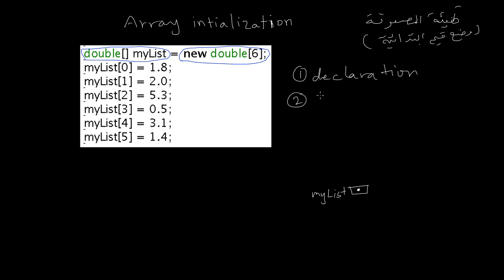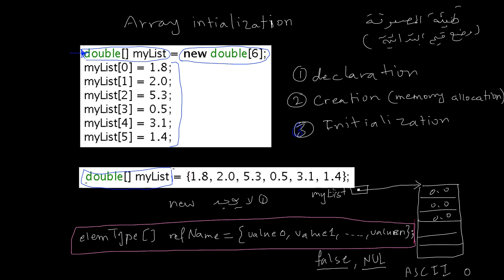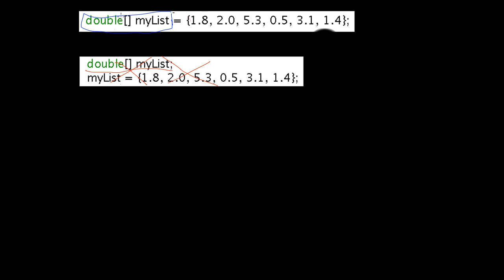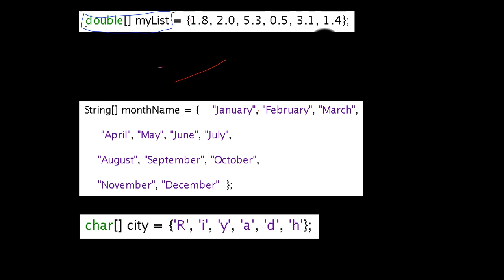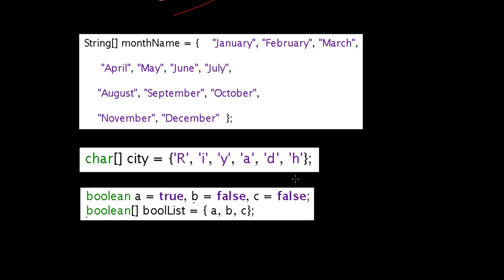تهيئة المصفوفة - 1 - array initialization